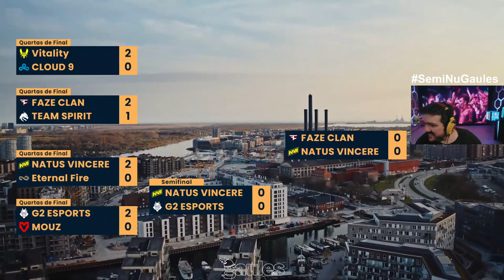NAVI está na final do 1º Major de CS2 || G2 x NAVI Semifinal PGL CS2 Major Copenhagen 2024